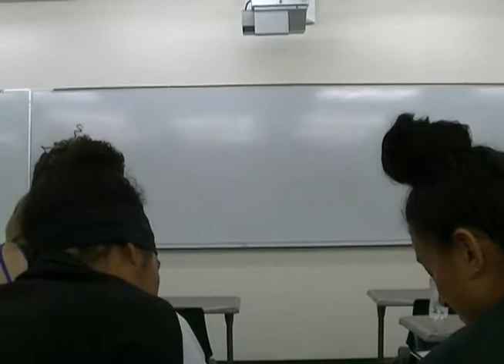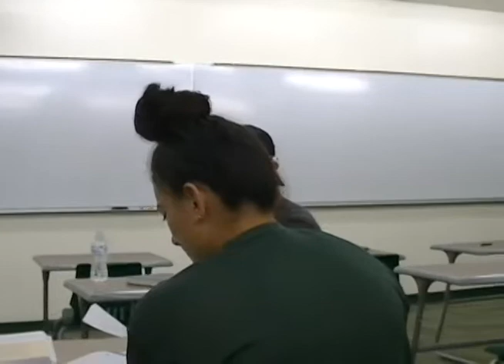HPE 212 09/24/2018 Part A